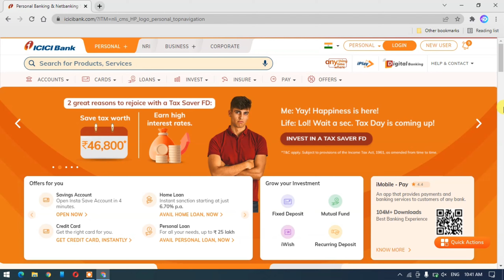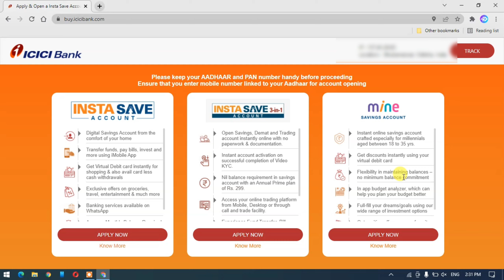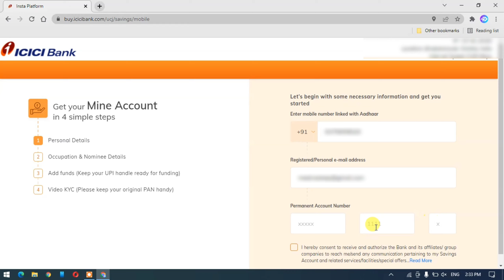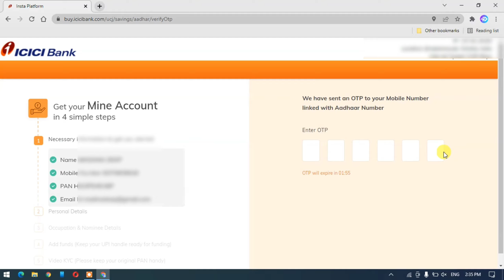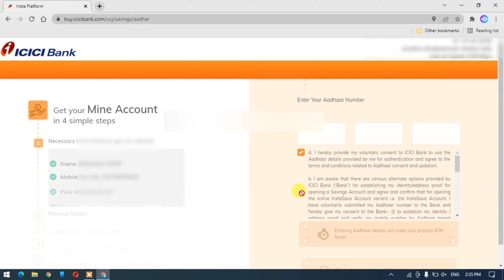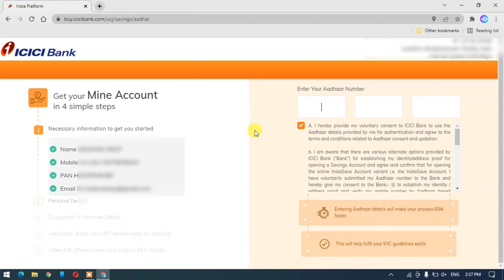icici zero balance account opening online | zero balance bank account opening online in icici bank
Related Bank Account Opening Video:-

 ➡Created By:

Dhanurya Deep